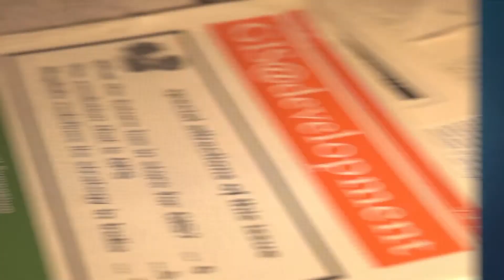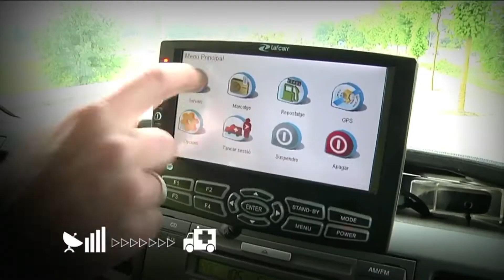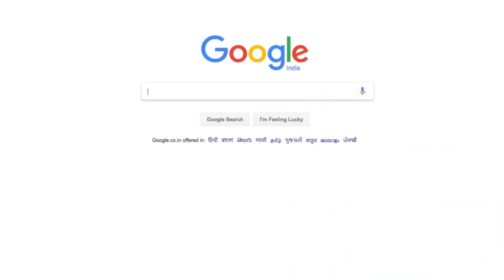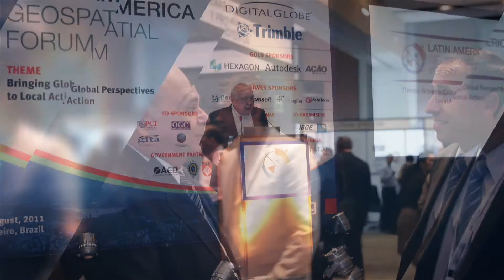Journey of Geospatial Media and Communications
20 years of geospatial media and communications